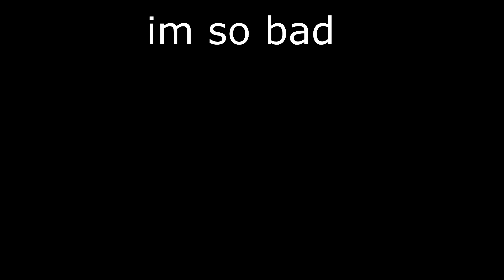Mystery Mode Madness | Zombs Royale.io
hurb